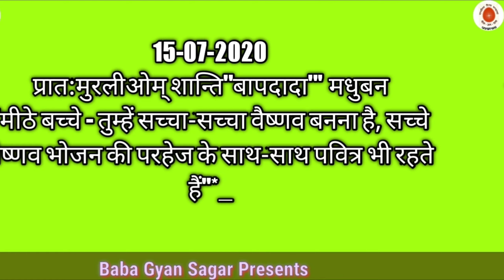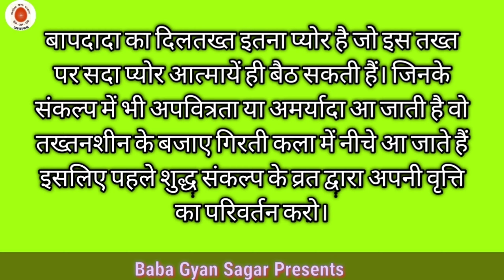आज की मुरली 15-07-2020 | Aaj ki Murli | Bk Murli | Today Murli in Hindi | Daily Murli | Live murli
Follow me my link;-

Hi,

I am BK Azad Singh. Welcome to YouTube channel baba  Gyan Sagar.
About this video;-
Hello friends,
My  Baba Gyan Sagar channel me daily murli/ aaj ki murli me baba ke mahavakye ke bare me batya gya h, es channel/video me  brahmakumaris related Post krta hu jo ki es parkar h.

1.
2.
3.
4.
5.
6.
7.
8.
9.

Following my you tube video Links;

More about ; " Baba Gyan Sagar Presents" brhmakumaris Madhuban program, video audio and  live program etc.
Social Links;
Baba Gyan Sagar Presents

Baba Gyan Sagar Whatsup group ad hone ke liye message Post kre: 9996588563